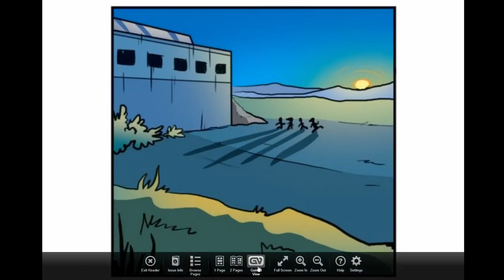[Full Live Reading] Five Night's At Freddy's: The Silver Eyes - The Graphic Novel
Maru and Name discovered the hilarious graphic novel adaptation of the Five Nights at Freddy's Novel, The Silver Eyes, and decided to read through the entire thing in one recording.
Yeah, we lost our minds by the end of this...